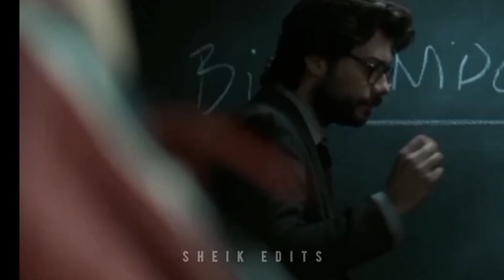Money Heist Professor Edit | Professor And Raquel | Professor Status Hindi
Listen ad-free with YouTube Premium
Song
Dil Galti Kar Baitha Hai
Artist
Jubin Nautiyal